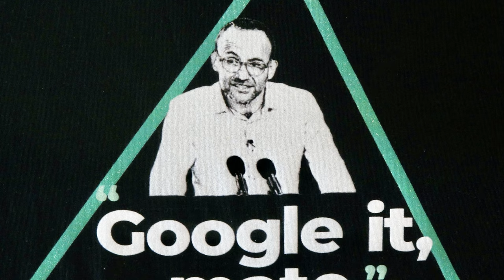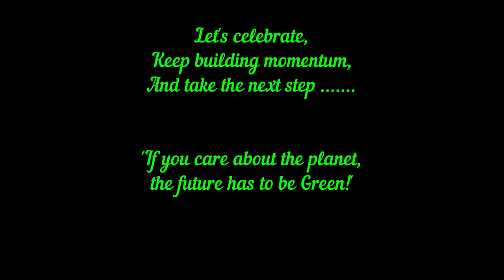Google It Mate - a song for Greens leader Adam Bandt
In April 2022, Greens leader Adam Bandt addressed the Canberra National Press Club. In the less than ingratiating media frenzy leading up to the Federal Election, with young journalists attempting to shape their careers based on dubious 'gotcha' questions, Adam replied to one such question with a piercing 3-word statement now firmly entrenched in Australian political folklore - "Google It Mate".

A beautiful moment - just 3 words, but it said so much about the superficial nature of the media's political agenda, and the desperate need for intelligent informed debate in political discourse.

You can view this Canberra National Press Club address by Adam, and the 'Google It Mate' moment at this online link:

‘Google It Mate’ - song for Australian Greens leader Adam Bandt
Studio recording by Neil Davies 'Touchwood Studios' Gelorup WA